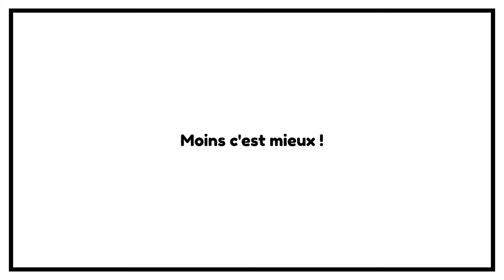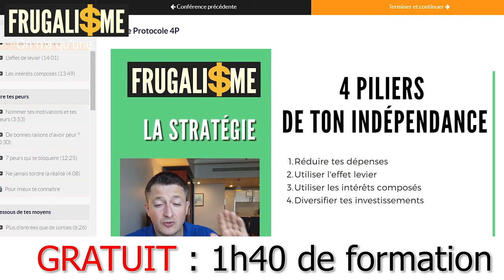Faut-il encore investir après 40 ans ? Liberté Finance et Frugalisme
Faut-il encore investir après 40 ans pour votre Liberté

▬▬▬▬▬▬▬▬▬▬▬ ℹ️INFOS ℹ️▬▬▬▬▬▬▬▬▬▬▬▬

► DESCRIPTION : Faut-il encore investir après 40 ans

👉 0:00 • Introduction et Générique

Sur cette chaîne vous apprendrez :
- Comment prendre sa retraite à 40 ans
- Comment faire des économies de logement
- Comment Dépasser ses blocages
- Comment faire sa lessive écologique et économique
- Comment quitter ton job
- Dans quel type de bien investir et où
- Comment gagner de l'argent sur le long terme
- Comment ne plus TOUT REMETTRE à PLUS TARD ?
- Comment vivre sans travailler en France
- Comment faire un emprunt immobilier
- Astuces pour réduire sa consommation de carburant
- Comment prendre sa vie en main comme dans père riche père pauvre
- Comment arrêter d'échanger votre temps contre de l’argent